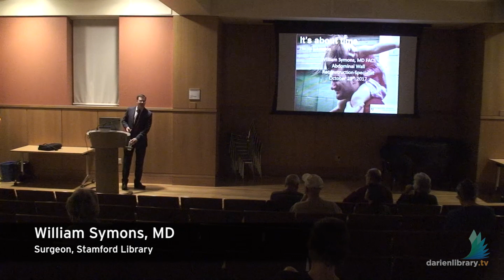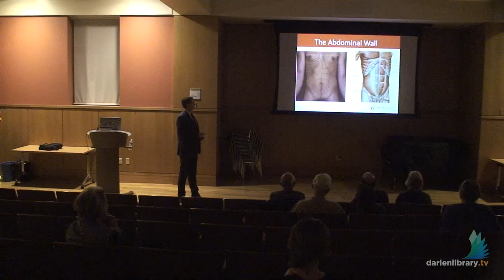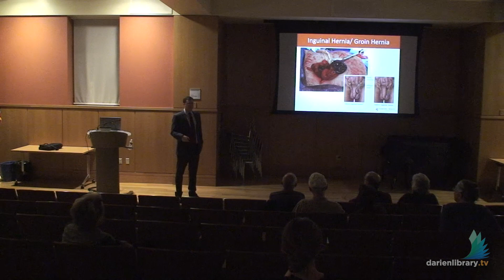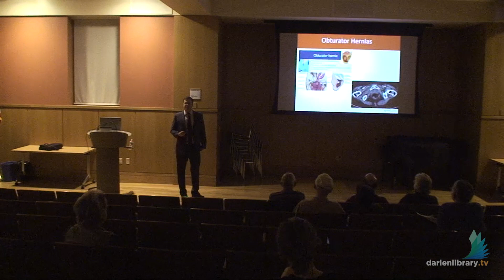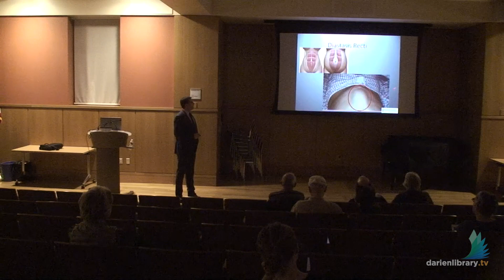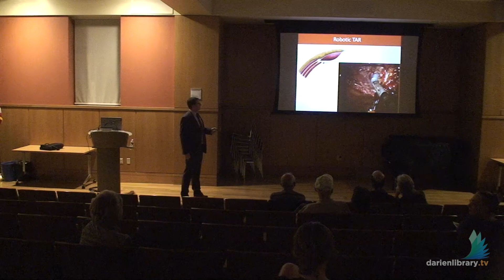MedEd: Hernias: Who Gets Them, Why, and How to Treat Them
On Wednesday, October 25, 2017, the second lecture in this year's MedEd series was presented.

Program Director, Joshua Herbert, MD, Darien Library, and Stamford Hospital, cordially invite the public to attend this five week series of lectures that mimic the structure of the medical school experience. Each night will focus on one topic and cover the anatomy, function, common disease states, and available treatments. The physicians are board certified in their area of specialty and leaders in their fields.

William Symons, MD, specializes in general surgery, trauma surgery, and surgical critical care. He attended the University of Chicago Medical School and completed his residency and fellowship at Washington University in St. Louis. He is Board Certified in surgery and surgical critical care.